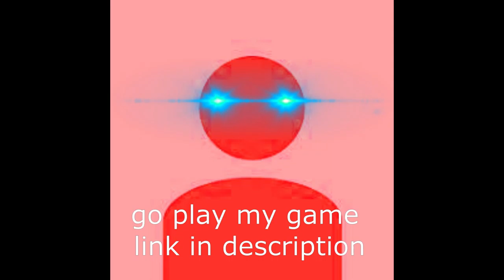go play my game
if u dont play it i will find you, eat your sink and eat your socks